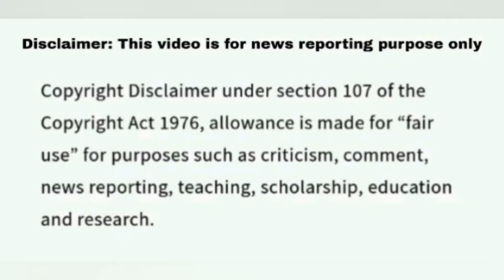Ella Rose Britain's Got Talent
Ella Rose Britain's Got Talent. She features in BGT 2024.